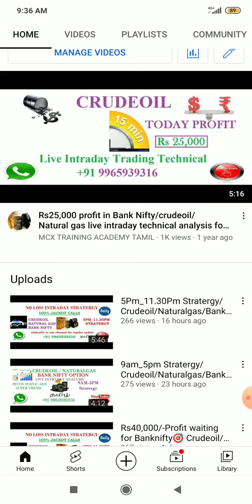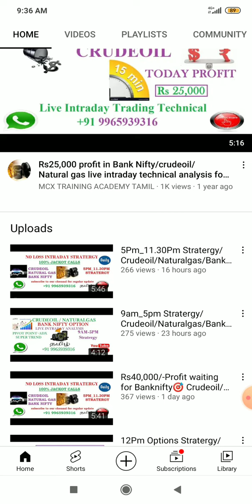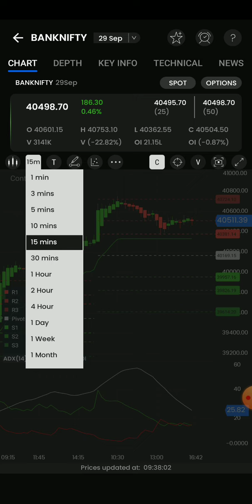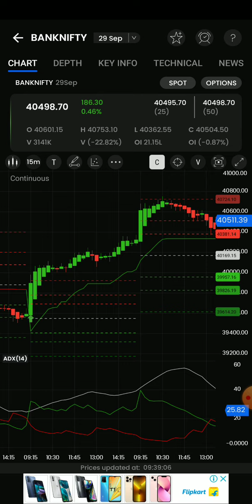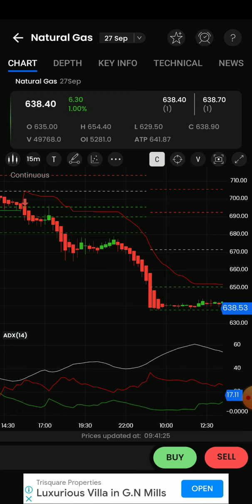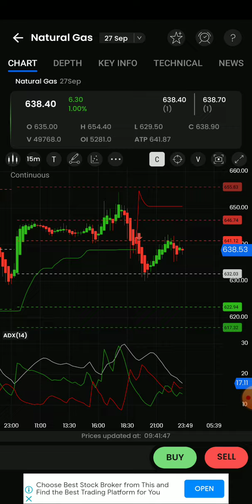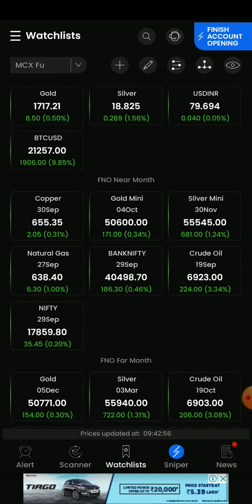100%Jackpot calls/Last week performance/Rs50,000 target Acheived🎯/Crudeoil/Naturalgas/banknifty